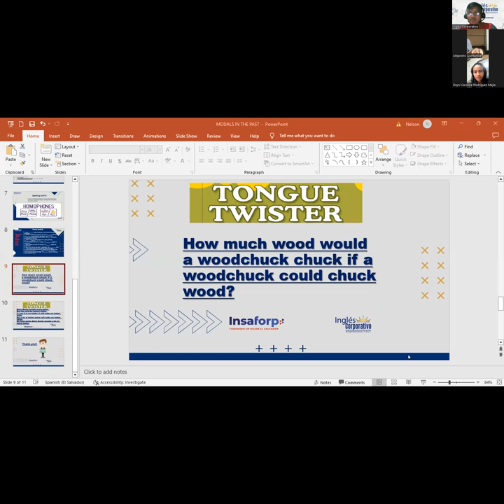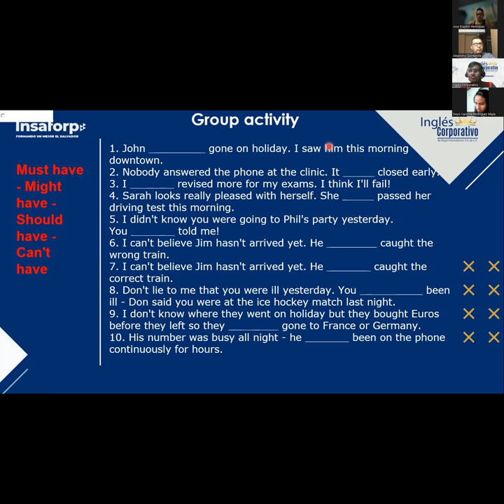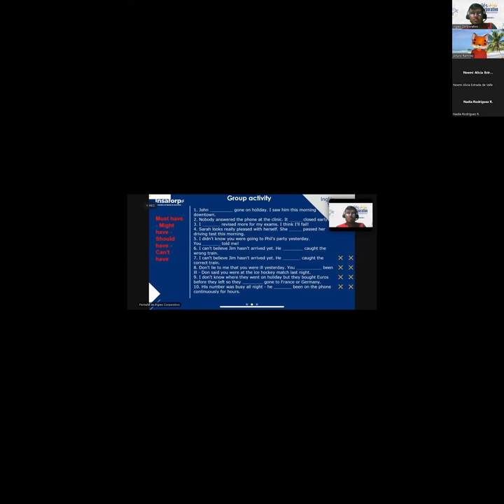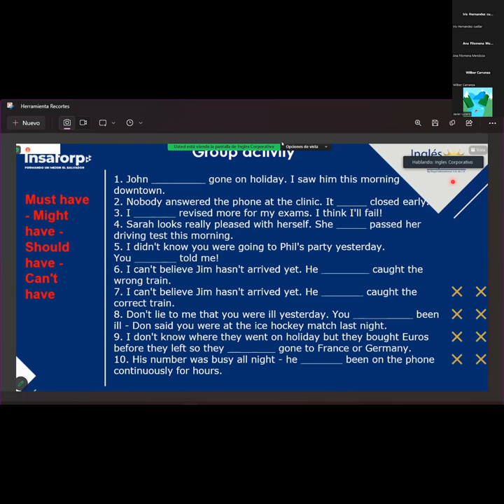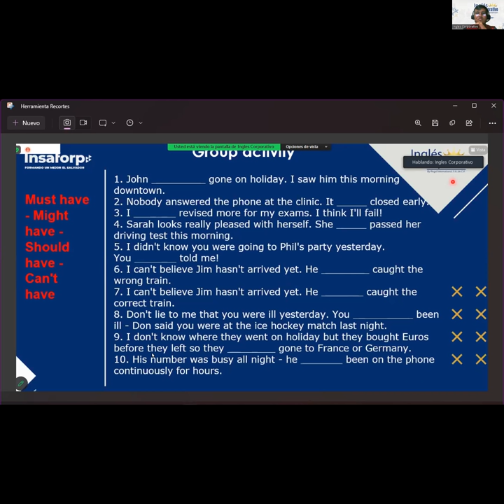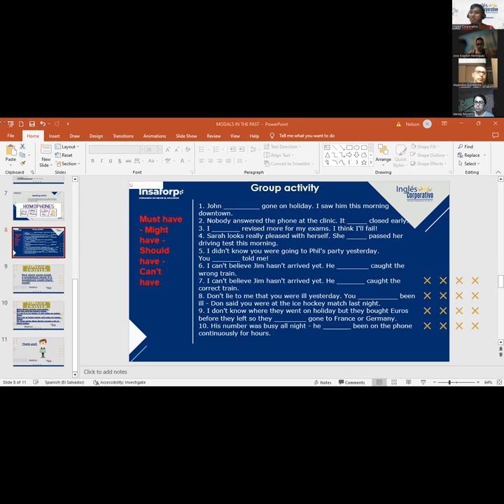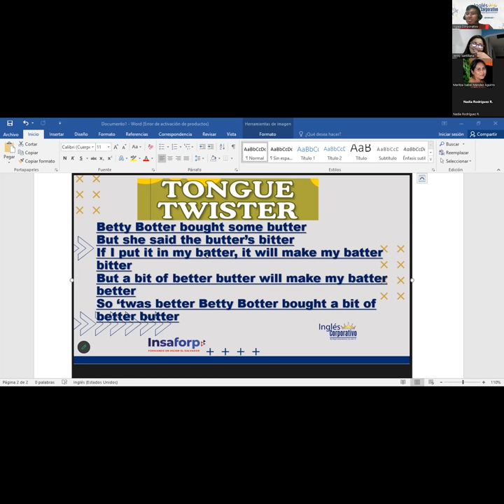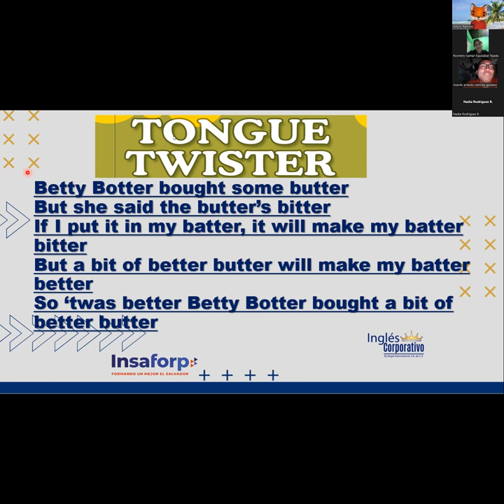#6 - 22/08/2023 - A1-01-8-9-PM-08-23 - Ramirez - "USE MODALS TO EXPRESS DEGREES OF CERTAINTY"